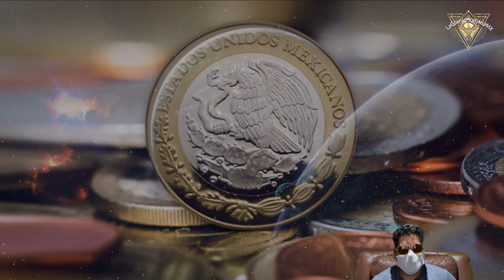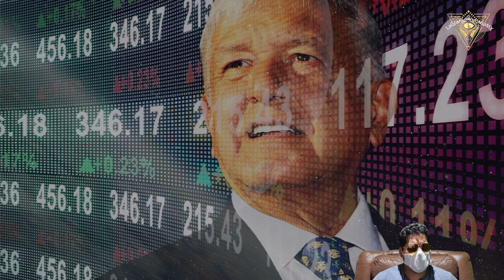¿Cual es la motivación de AMLO... y tuya?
Un escrito que se esta corriendo por ahi, pero que trae una muy buena reflexión sobre lo que estamos viviendo en México

2.Si quieres que tus amigos disfruten también el video, compártelo en Facebook, Twitter o la red social que más te guste.